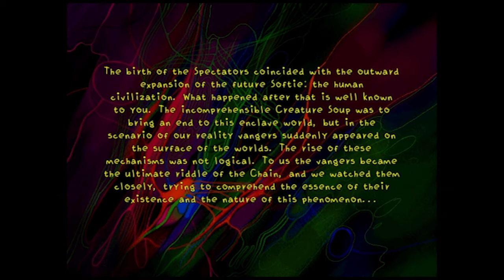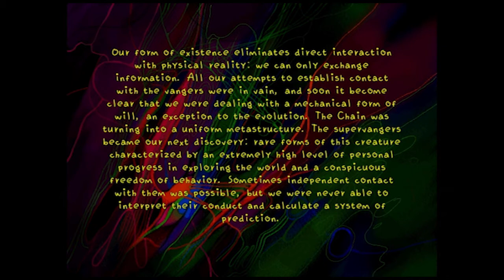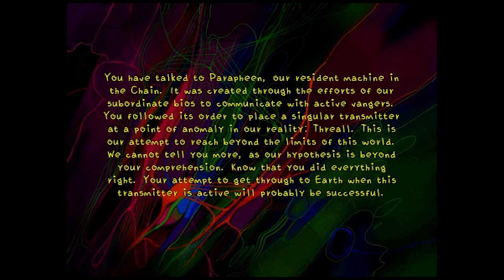Tim & Matt Play Vangers: Complete Longplay (Tim)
Finally, a complete playthrough of Vangers without all that needless commentary. This is Tim's run of the game. This is good because Matt is terrible.